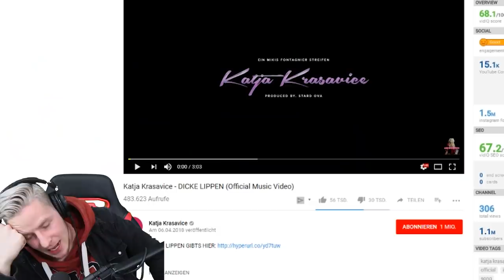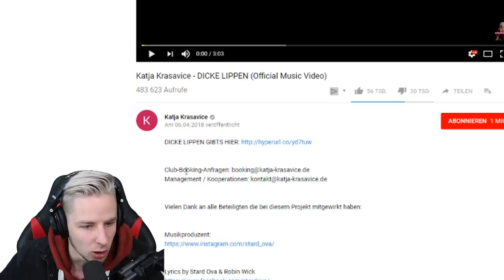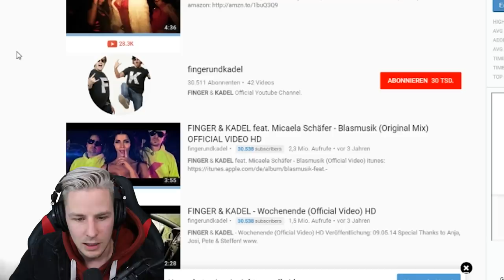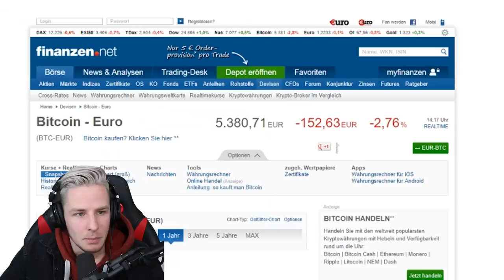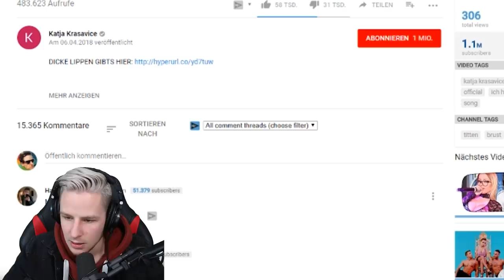KATJAS zweiter Song...